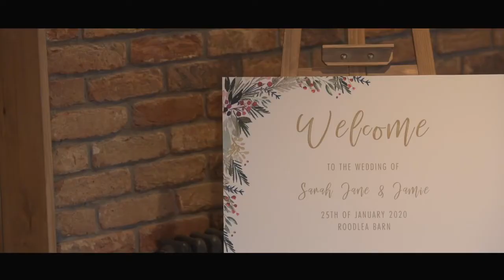Sarah Jane and Jamie 25 January 2020 Roodlea Barn